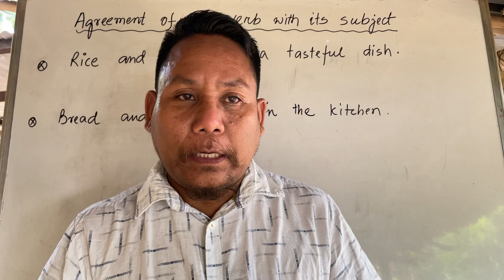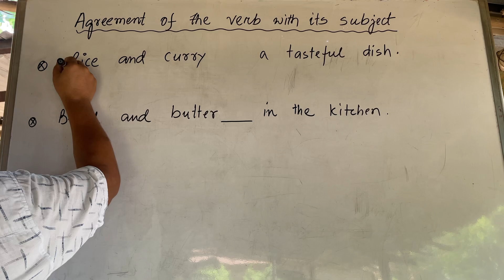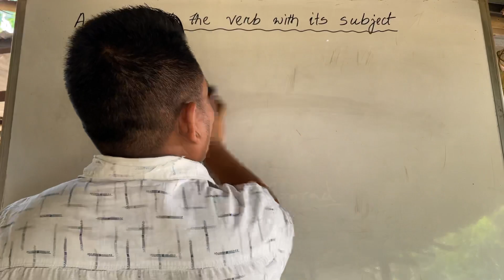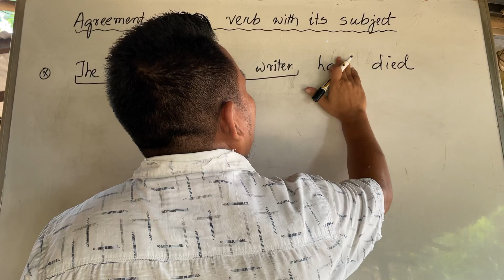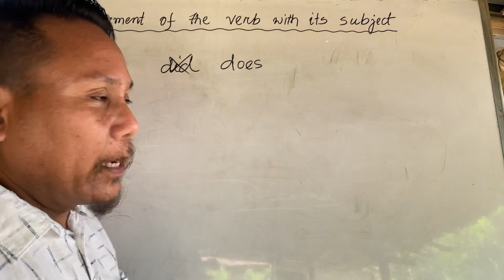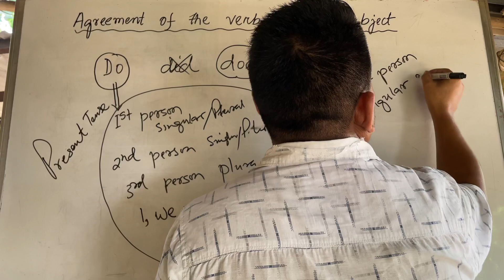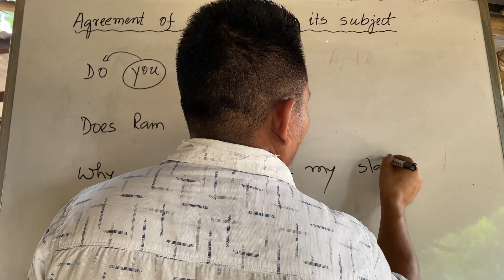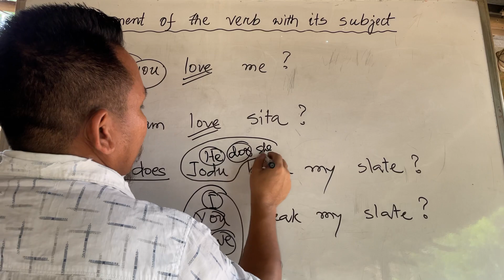Agreement of the Verb with its Subject. V-51